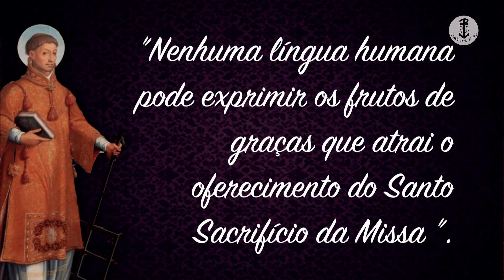FOI MARTIRIZADO porque ENTREGOU 💎 A MAIOR RIQUEZA DA IGREJA 🏆 SÃO LOURENÇO, DIÁCONO E MÁRTIR (10/08)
Nesta Festa de São Lourenço, Diácono e mártir, peçamos ao Senhor a graça de servi-lo com alegria e servir ao próximo com zelo e amor.